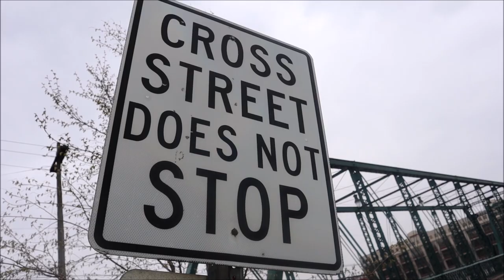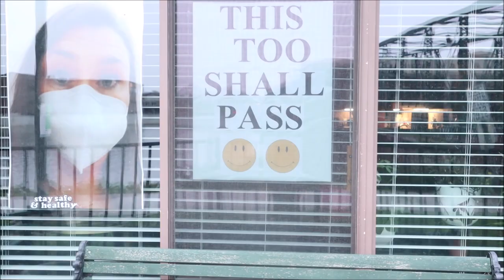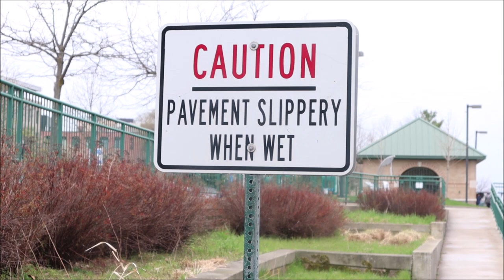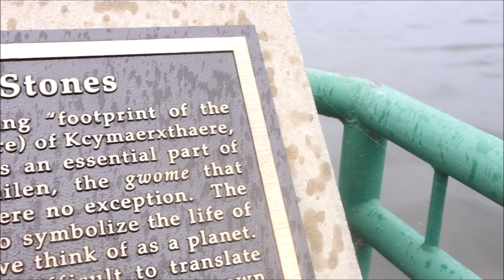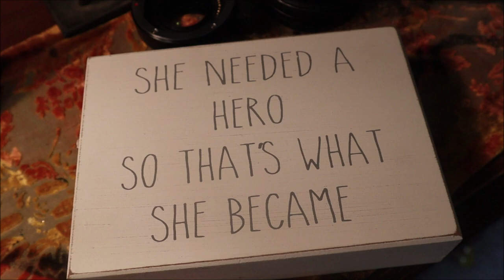April Favorites for You And Mother's Day Gift Ideas!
April Favorites for You And Mother's Day Gift Ideas!2:08 BEGIN Talking. Jewelry Shown Ana Luisa - Mother's Day Sale
I have partnered with this company for the future and they gave me a discount for you! April was a rough month but I found beautiful items that I just fell in love with...great comfortable shoes for walking by Clarks, a great solution for my under-eye swelling and I also started using a great new foundation that gives me a huge amount of coverage all the while looking like natural skin! This is an excellent foundation for women over 60! I also talk about a conversation I had with a close Youtube creator that is going to leave Youtube because of low views. I tell a story about my past where I felt rejected and try to have it relate to what is currently going on this platform for creators.

Thank you...each and every one of you…for your love and prayers for me and Bill...and I know you are aware I can't see Bill unless he has only a short time to live. I got to talk to him twice this week and it meant the world to me. He sounds good but he misses me and I miss him so much. It was so good to tell him how much I love him.

Thank you for being here. be safe and be well. I love your comments and messages.
My DSLR camera died while filming this video so I had to use my back-up camera. I know I look different and pale in some of the scenes and that's because, for the life of me, I don't know how to film myself with the Canon M50! After putting it off for a long time...I did order the Canon 80D so I can continue to film videos and not look like a ghost!!!
 xxoo Susan & The Dez

The beautiful song I used is called " Two As One" by David Cleste
Jewelry Shown Ana Luisa - Mother's Day Sale
International Audience can use this code:
Products Shown:
1.Precious Figurine: Little Girl Playing with Makeup Boyds Yesterdays Child Dollstone " When I Grow Up" Figurine

2. Boyds Dollstone -.. PRETTY AS A PICTURE - Little Girl at Antique Store

Spring Handbag - Dana Buchman® Aylee Satchel
Use Code: Time4Family  Sale

1.Clarks Shoes Cloud Steppers!
2. All in One FOUndation = Boot #7
Dr. Brandt  No More Baggage Eye De-Puffing Gel 2-pack
This Really Works! The more you use it the more you love it.
3. HydroBoost For NuFace Loving this!
4. My FLoral Top with Roses -In T-Shirt Form -
Ivory Rose Floral Knot Tie Top
5. More Beautiful Floral Tops For Women
Sleep Sound Machine - What A Great Gift!
1. Snail COSRX Essence
2. Cos RX - Cream
3. Azure Hemp Serum
4.  A313 Powerful - need to mix with your favorite moisturizer
5. AHA Peel At Home
1. My Vlogging Camera: Canon EOS M50
I am 65. I do not Use Professional Lighting or Filters of Any Kind in my Videos. I have not had any cosmetic procedures done to my face. No filler, Botox, or tuck of any kind. what you see is pretty much lipstick and prayers.